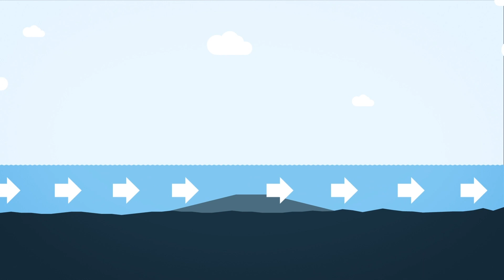Start für die Fahrrinnenanpassung der Elbe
Die Fahrrinnenanpassung der Elbe ist offiziell gestartet. Das Startsignal gab unter anderem Bundesverkehrsminister Andreas Scheuer. Die Fahrrinne, also der für die Seeschifffahrt genutzte Teil der Elbe, wird von Hamburg bis zur Elbmündung vertieft und an einigen Stellen verbreitert. Ziel der Anpassung ist, den Hamburger Hafen besser erreichbar zu machen. Künftig können Containerschiffe mit einem Tiefgang bis zu 13,50 m unabhängig von der Flut den Hamburger Hafen erreichen und auf der Flutwelle sogar mit einem Tiefgang von bis zu 14,50 m.
Anders als bei vorherigen Vertiefungen der Elbfahrrinne gibt es diesmal ein umfangreiches Strombaukonzept, um die Tideenergie zu dämpfen und damit größere Veränderungen der Strömung und der Wasserstände zu verhindern. Zudem werden Beeinträchtigungen der Umwelt durch den Ausbau durch umfangreiche ökologische Kompensationsmaßnahmen ausgeglichen.
Die Fahrrinnenanpassung ist ein Gemeinschaftsprojekt der HPA und der Wasserstraßen- und Schifffahrtsverwaltung des Bundes.